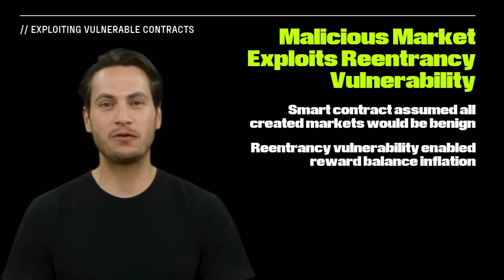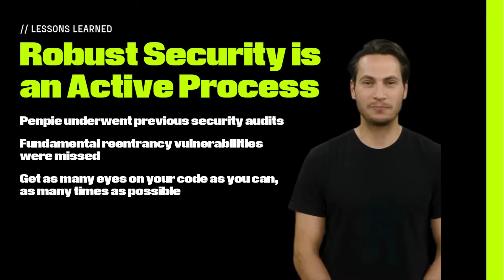How Smart Contract Vulnerabilities Lost Penpie $27M | Decyphered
In this Decyphered episode, we dive into the $27M Penpie hack, explaining how vulnerabilities in smart contracts were exploited and the lessons it offers for DeFi security.

📣 Have you heard about this incident? Let us know in the replies! 💬

Connect with Halborn!

🛡️ Secure your project with Halborn!

Penpie is a yield farming protocol hosted on Pendle Finance. In September 2024, the protocol was the victim of a $27 million hack.